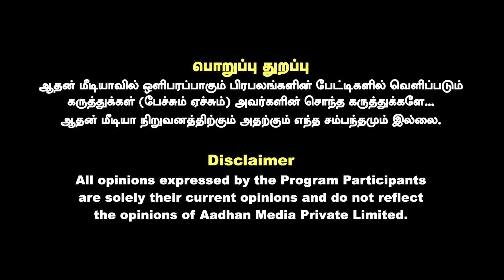விக்கிரவாண்டியில் விஜய் கொடுத்த சிக்னல்! | பொறுப்பா பேசுவோம் | AADHAN NEWS